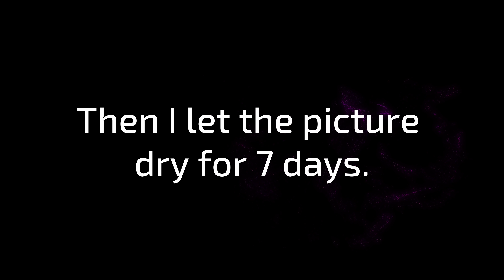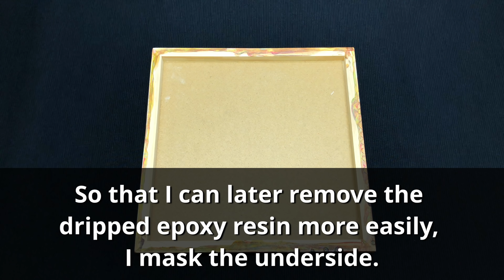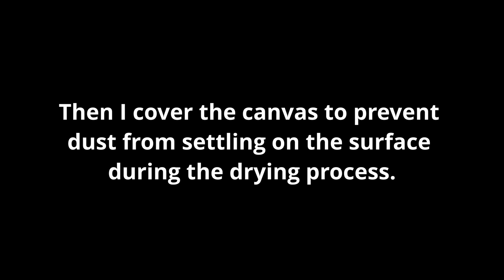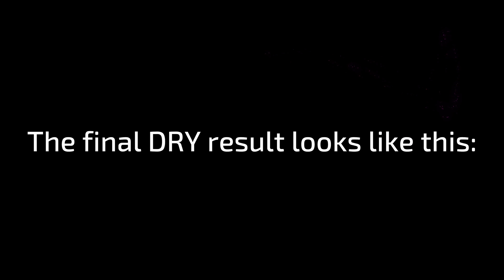Infinity Acrylic Pouring with a Silicone cartridge gun + Epoxy Resin - mega shiny results! | JFA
In this video, I will show you how to use acrylic paint and Silicone cartridge gun - technique to create shiny results! And at the end I cover it with epoxy resin to create a glass-like seal.

You need:
🔴 ARTEZA – metallic Acrylic Colors :
 ⏩And my color-mixing-ratio for ARTEZA colors is:
- 2/7 paint + 4/7 Floetrol (I use + 2/7 water
      - Here is a mixing example for a 4cl cup: 5ml color + 20 ml floetrol + 10 ml water

   ⏩And my color-mixing-ratio is:
- 1/5 paint + 2/5 Floetrol (I use + 2/5 water
      - Here is a mixing example for a 4cl cup: 5ml color + 10 ml floetrol + 10 ml water

🔴 something to cover: You can take a cardboard box or plastic box and place it directly over the epoxy-coated canvas so that air doesn't get through it. This will prevent dust particles from settling on the surface of the canvas while the epoxy resin dries.
I use a shelf for this, which I have equipped with removable foil walls. Here you can see how it looks for me

▬ My shop ▬▬▬▬▬▬▬▬▬▬▬▬

▬ Social Media ▬▬▬▬▬▬▬▬▬▬▬▬▬▬▬